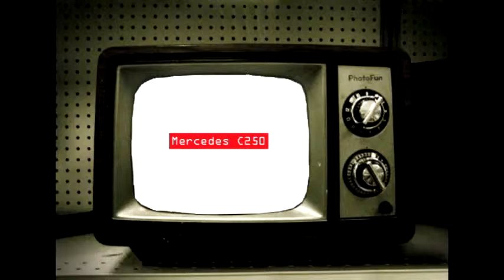Logo Mercedes C250 rmx3